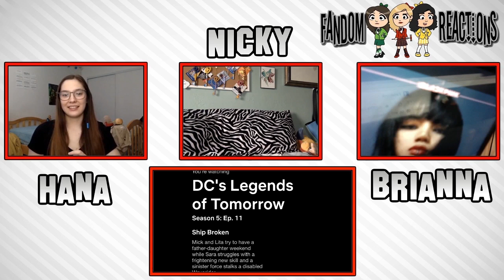Legends of Tomorrow S5E11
Find out when our next Live React is! What will we react to next? Have suggestions for reactions? Well then what are you waiting for?

We have our own comic series!

Take a look at our very own website!

9562 Winter Gardens Blvd #420

Also! Show some love to our amazing artist: TardisGrant

Emma
Keyboard Junkie

infringing.